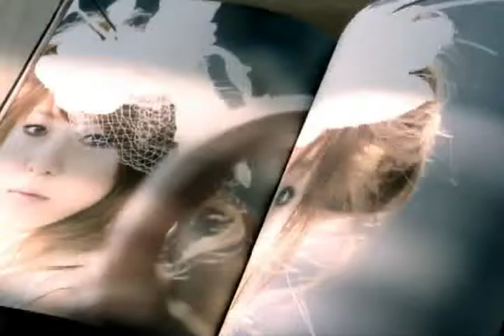권영호의 거짓말같은 사진